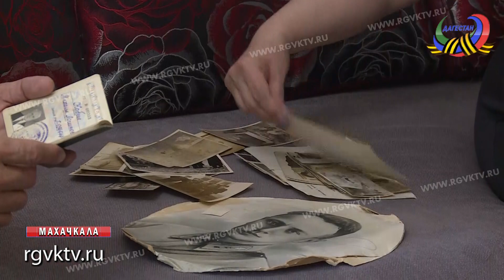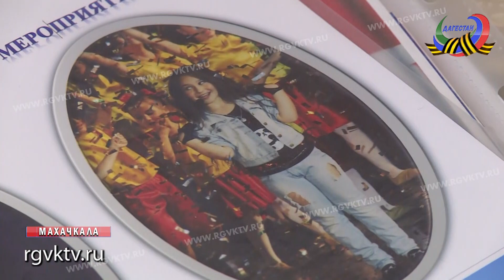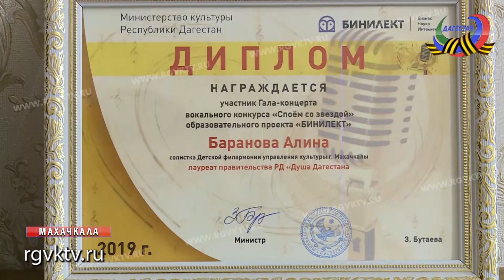Алина Баранова в честь Дня Победы исполнила известную песню на стихи Окуджавы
В Великой Отечественной войне воевали деды и прадеды героини нашего следующего сюжета - юной дагестанской певицы Алины Барановой. В память о них, ежегодно ее семья участвует в акции «Бессмертный полк». У девушки широчайший голосовой диапазон, безграничный талант и абсолютный слух. И в честь Дня Победы она исполнила известную песню на стихи Булата Окуджавы.